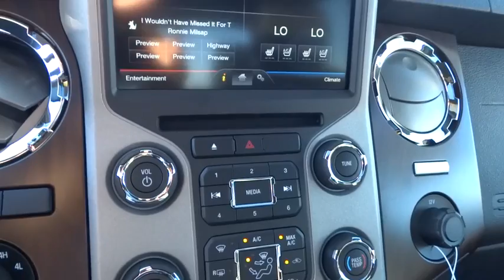2016 Ford Super Duty F-350 SRW Walnut Creek, East Bay, Dublin, Concord, Livermore, CA F15461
2016 Ford Super Duty F-350 SRW
2016 Ford Super Duty F-350 SRW Lariat - Stock#: F15461 - VIN#: 1FT8W3BT7GEB15511

ALL-WEATHER FLOOR MATS  -inc: Deletes carpeted mats,BODYSIDE MOLDING,CHROME PACKAGE  -inc: Chrome Exhaust Tip  Wheels: 18  Chrome Clad Cast Aluminum  chrome-clad hub covers/center ornaments  6  Angular Chrome Step Bars  Unique Chrome Mirror Caps,ELECTRONIC LOCKING W/3.55 AXLE RATIO,ENGINE BLOCK HEATER,ENGINE BLOCK HEATER  -inc: Standard in Alaska  Colorado  Iowa  Idaho  Maine  Michigan  Minnesota  Montana  North Dakota  New Hampshire  New York  South Dakota  Vermont  Wisconsin and Wyoming,ENGINE: 6.7L POWER STROKE V8 TURBO DIESEL B20  -inc: 4 valve OHV  manual push-button engine-exhaust braking  GVWR: 11 300 lb Payload Package  3.31 Axle Ratio  26 Gallon Fuel Tank  Dual 78-AH 750 CCA Batteries,FX4 OFF-ROAD PACKAGE  -inc: unique FX4 Off-Road box decal  Colored Front & Rear Rancho Branded Shocks  Hill Descent Control  Transfer Case & Fuel Tank Skid Plates,LARIAT ULTIMATE PACKAGE  -inc: Memory PowerScope Trailer Tow Mirrors  Remote Start System  Power Heated/Cooled Passenger Seat  Tailgate Step & Handle  Memory Power Heated/Cooled Driver's Seat  easy-entry/exit memory driver's seat feature  Power Moonroof  map lights and moonroof switches  Voice-Activated Navigation  HD and satellite broadcast  Memory Power Adjustable Pedals,ORDER CODE 618A,UNIVERSAL GARAGE DOOR OPENER,UPFITTER SWITCHES (4)  -inc: Located on instrument panel,WHEELS: 20  CHROME CLAD CAST ALUMINUM  -inc: chrome-clad hub covers/center ornaments,Black Power Heated Side Mirrors w/Convex Spotter  Power Folding and Turn Signal Indicator,Premium Leather Seating Surfaces 40/Console/40 -inc: 10-way power driver and passenger seating  4-way adjustable driver/passenger headrests  matching 60/40 rear bench w/partitioned locking under-seat storage and 12V powerpoint and flow-through console w/110v/150w inverter outlet in rear,Radio: Premium Sony Audio w/Single-CD/MP3 -inc: 8 speakers  subwoofer and rear amplifier,Leather Steering Wheel,4-Wheel Disc Brakes w/4-Wheel ABS  Front And Rear Vented Discs  Brake Assist and Hill Hold Control,Low Tire Pressure Warning,Back-up camera